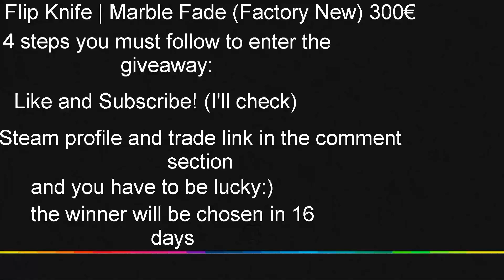CSGO FLIP KNIFE GIVEAWAY!!